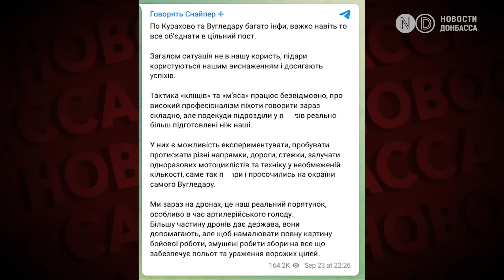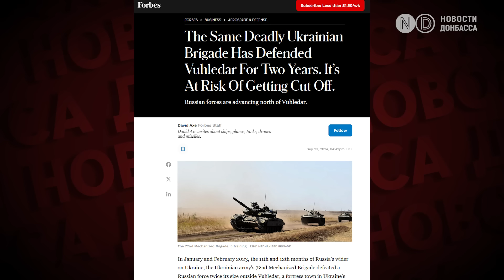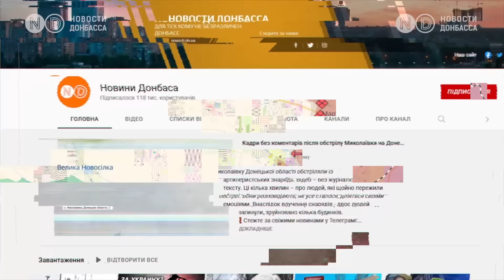Армия РФ берет Угледар в клещи? В районе Курахово схожая ситуация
Россияне просочились на окраины самого Угледара, – сообщают украинские военные. Ситуация в районе Курахово также не в пользу ВСУ, поскольку российские войска «пользуются нашим истощением и добиваются успехов», – сообщил Станислав Бунятов, доброволец 24 ОШБ “Айдар”.